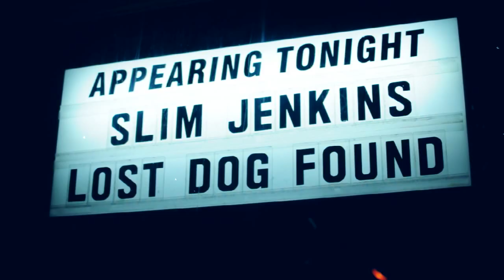Slim Jenkins Live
Slim Jenkins playing a show at Peri's Bar in Fairfax.  To help Slim Jenkins cut their new record, go and pledge your support.

Video filmed and edited by Brian Byrne.